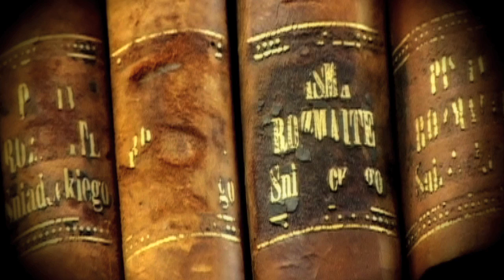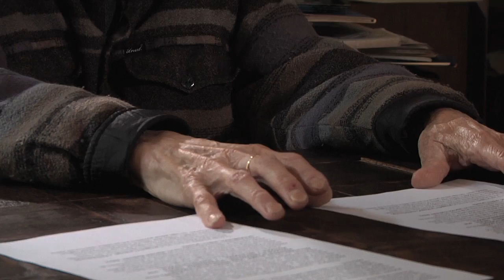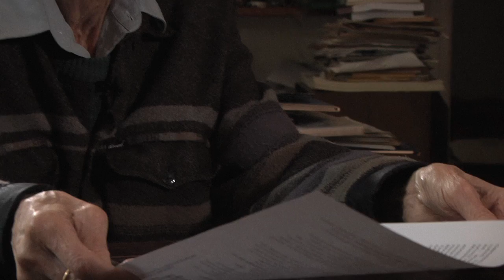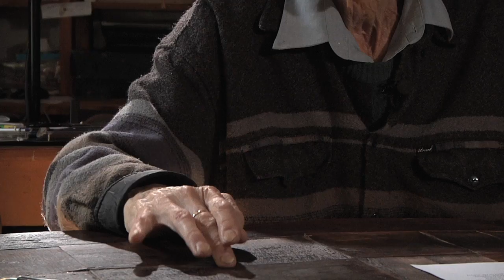Wywiady z Nestorami Filozofii Polskiej -- Wywiad 1: Prof. Andrzej Grzegorczyk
Wywiad rozpoczyna cykl wywiadów z nestorami polskiej filozofii. Został on przygotowany przez przewodniczącego Komitetu Nauk Filozoficznych PAN prof. Piotra Gutowskiego, a zrealizowany przez portal Academicon we współpracy z TVP Lublin, patrona medialnego portalu. Nagranie miało miejsce 11 września 2012 w Warszawie w mieszkaniu Pana Profesora Andrzeja Grzegorczyka. Wywiad przeprowadzili: prof. Piotr Gutowski i dr hab. Andrzej Biłat, prof. WSPA.

Kolejny wywiad w serii „Wywiady z Nestorami Filozofii Polskiej" planujemy poświęcić prof. Andrzejowi Półtawskiemu, który  dnia 22 lutego 2013 roku obchodzić będzie 90. urodziny. Przewidywany termin realizacji: styczeń 2013.

Prof. Andrzej Grzegorczyk urodził się 22 sierpnia 1922 roku w Warszawie.

„Uczęszczał do szkoły katolickiej, następnie uczył się w liceum chemicznym i zdał maturę w 1940. Studiował fizykę oraz filozofię na tajnych kompletach UW. Magisterium z filozofii uzyskał w Krakowie. W latach 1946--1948 pracował w Warszawie jako asystent W. Tatarkiewicza; był też sekretarzem „Przeglądu Filozoficznego". Jak wspominał, „sytuacja polityczna sprzyjała pozostawaniu w bezpiecznym kręgu logicznych i matematycznych spekulacji", dlatego zainteresował się logiką. W 1950 obronił doktorat na podstawie pracy Przestrzenie topologiczne w bezpunktowych algebrach topologicznych, której promotorem był A. Mostowski. W Instytucie Matematycznym PAN po trzech latach został docentem (nie było wtedy habilitacji) na podstawie pracy Some Classes of Recursive Functions. W 1961 uzyskał tytuł prof. nadzwyczajnego, a w 1972 -- prof. zwyczajnego. Kierował Działem Podstaw Matematyki w Instytucie Matematycznym PAN. Do 1968 pracował też na UW. W 1974 przeniósł się do IFiS PAN, gdzie w 1982 został kierownikiem Pracowni Etyki. W latach 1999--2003, już na emeryturze, był przewodniczącym Komitetu Nauk Filozoficznych. Od końca lat 50. XX w. czynnie uczestniczył w kongresach z logiki, metodologii i z filozofii nauki. Najbardziej znane nie tylko w Polsce, ale i na świecie są osiągnięcia G. w dziedzinie logiki matematycznej" [Stanisław Krajewski, Grzegorczyk Andrzej, w: Encyklopedia filozofii polskiej, t. 1, Lublin 2011, s. 456--457].